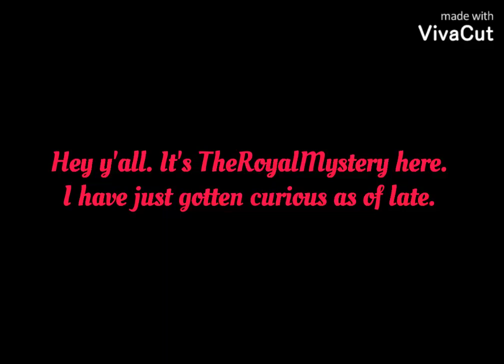Collaboration Video?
Would you like to do a collaboration with me aka TheRoyalMystery. Here's your chance to do so. For the past few days, I have been talking about how I wanted to make a special birthday music video for the favourite wrestler, Happy Corbin. Hope y'all enjoy though.

-TheRoyalMystery 👑